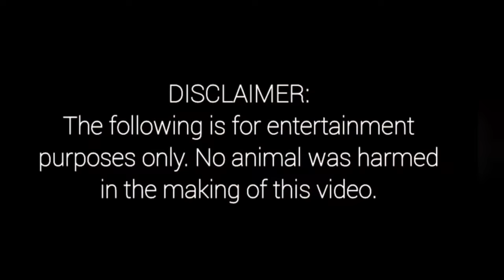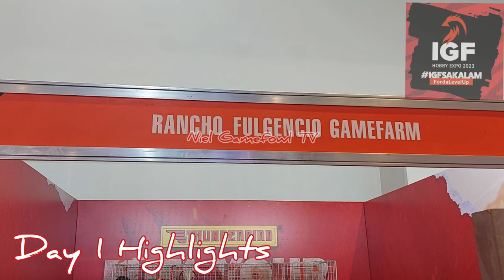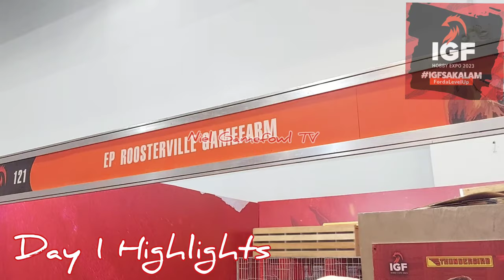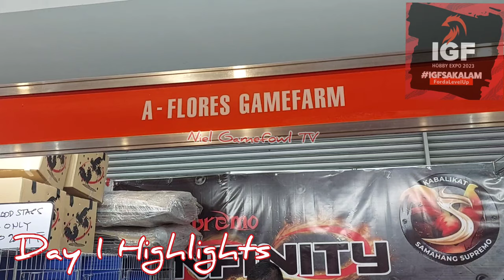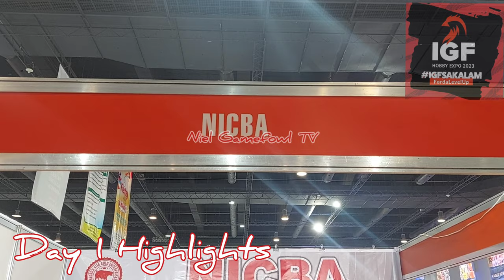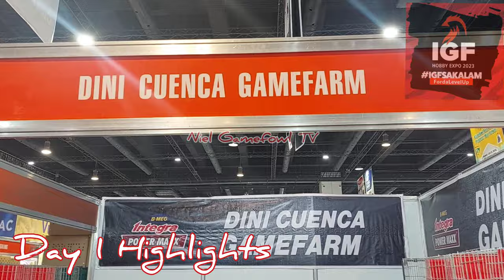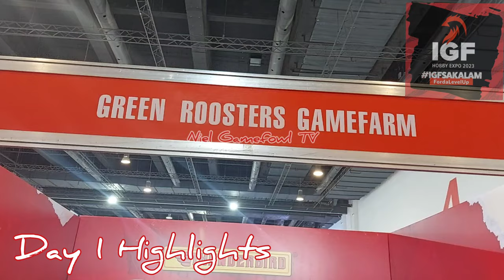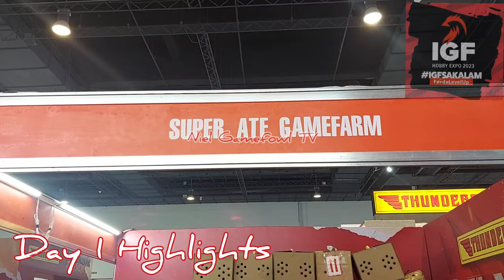International Gamefowl Festival 2023 Day 1 Highlights